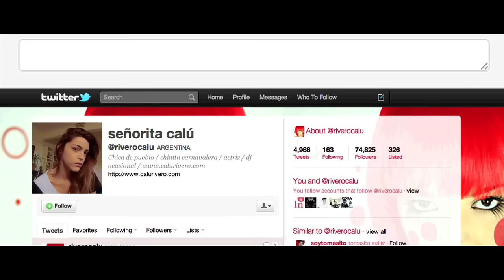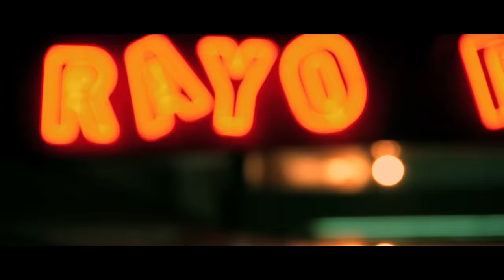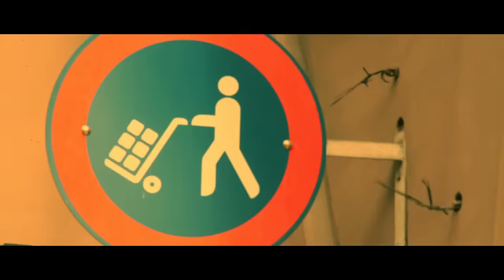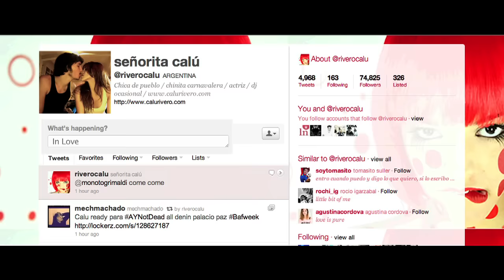Poncho ft. Maxi Trusso - Please me (video Oficial)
ARTISTA: PONCHO.
TEMA: PLEASE ME
EXTRAIDO DEL ALBUM "PONCHO TOTAL"
EDITADO POR POP ART DISCOS EN 2009.
VERSION REMIXADA DISPONIBLE EN EL ALBUM "PONCHO TOTAL + REMIXES"
EDITADO POR POP ART DISCOS EN 2012.